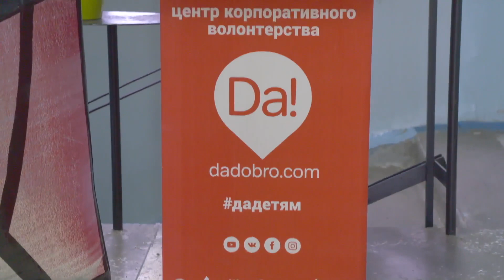«Коробка храбрости» в холле апатитской администрации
В холле апатитской администрации появилась «Коробка храбрости». Об этом сообщила глава города Светлана Кательникова. Пополнить копилку могут все желающие. Затем волонтеры передадут подарки в детские медицинские учреждения, чтобы маленькие пациенты, которым предстоят болезненные процедуры, могли отвлечься.